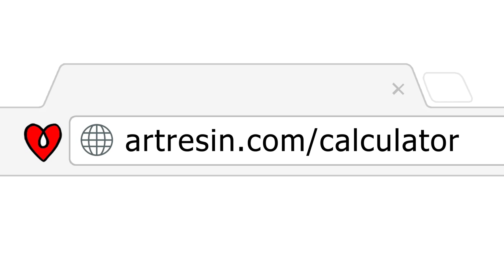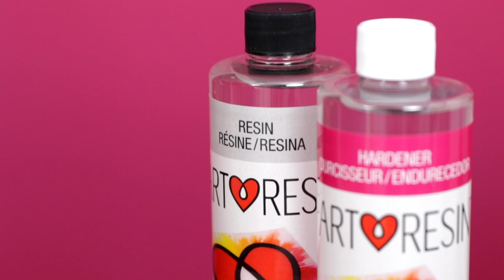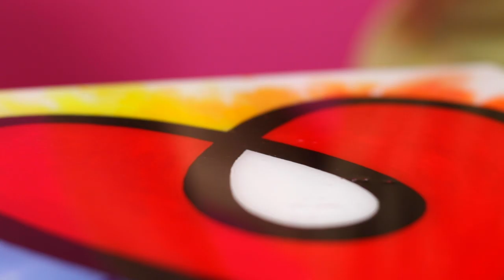Comment utiliser la résine époxy ArtResin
Cette vidéo est un tutoriel présentant comment se servir d’ArtResin®, une résine époxy non toxique qui ne contient aucune émanation volatile ou COV et qui est chimiquement conçue pour offrir la meilleure protection longue durée sur le marché.

Étape 1: Travail de préparation
Étape 2: Quantifiez
Étape 3: Mélangez
Étape 4: Versez + Épandez
Étape 5: Finalisez
Étape 6: Attendez
Étape 7: Nettoyage